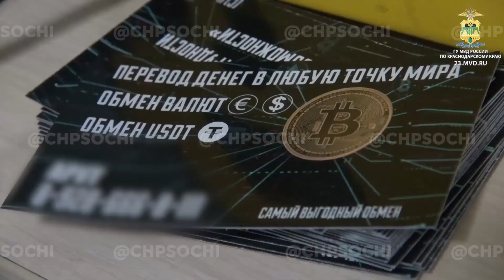Сводка ЧП по Сочи за 21.11.22 г.